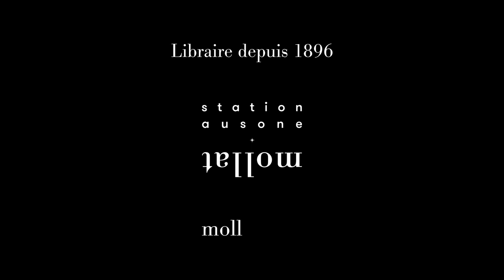Alain Anziani - Dernières nouvelles du Bouddha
Alain Anziani vous présente son ouvrage "Dernières nouvelles du Bouddha" aux éditions L'Harmattan. Entretien avec Sylvie Hazebroucq.